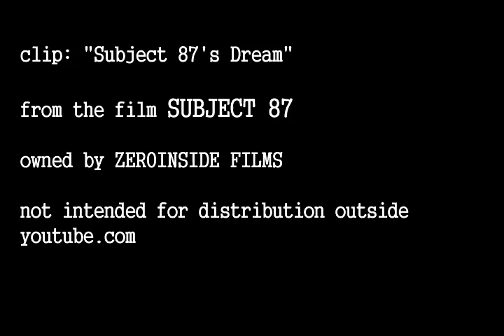Subject 87 Clip-Subject 87's Dream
Martin (Remy St. Paul) is "monitoring" Subject 87 (Brandon Slagle). Subject 87 becomes aware